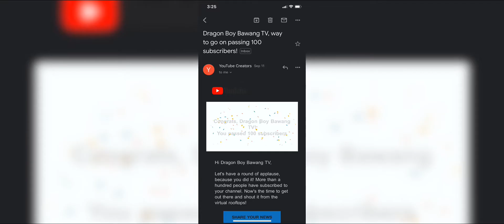iNSECTiON WinRATE PRANK | Chou GamePlay🔥 | MLBB 🔥 | YouTube Reward? 😱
Hey Guys in the end of the video i would like to thank all of you❤️ thank you so much for the support i will resume to give epic skins guys i will fix this card for you guys thank you so much❤️ please don’t stop supporting me❤️